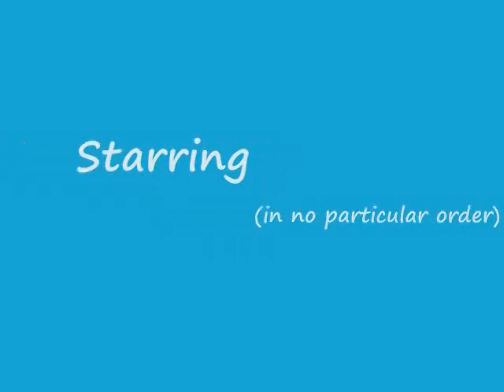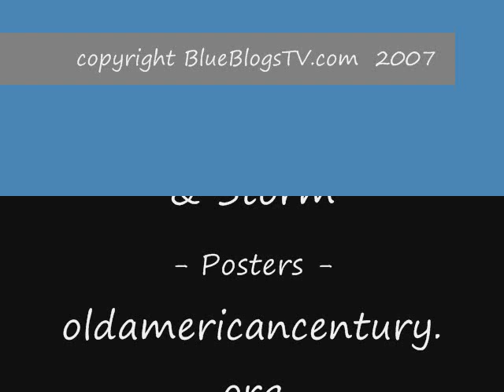Episode 3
Stonewall Jackass Rides Again